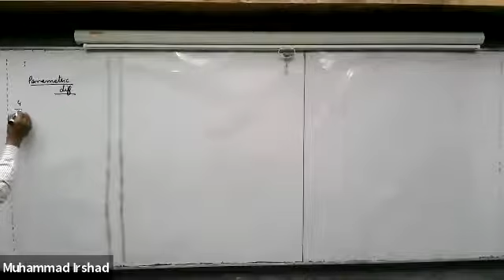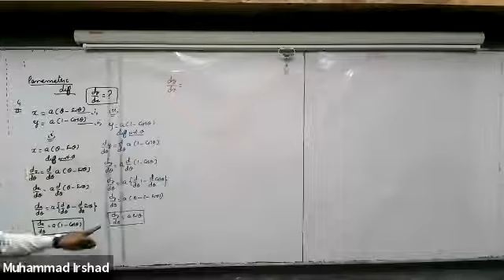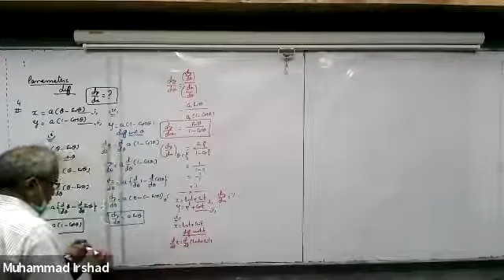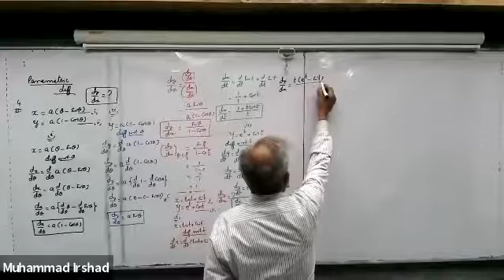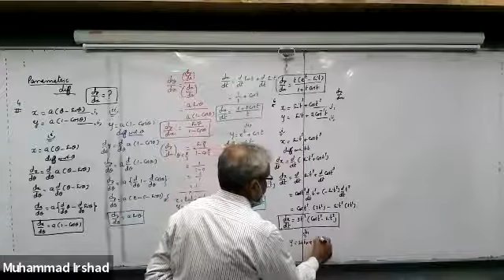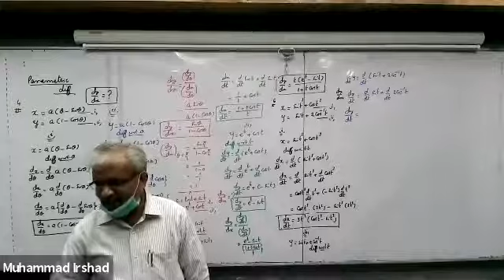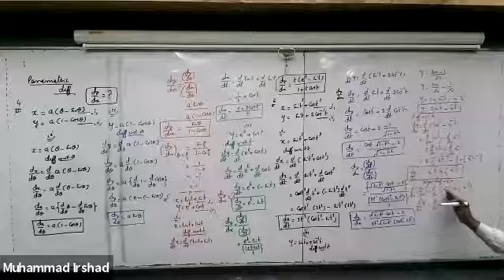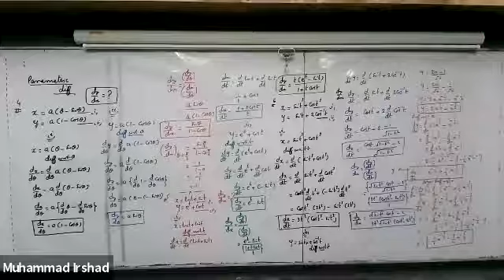XII Maths Chapter 4 Differentiability: Exercise 4.4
GMT20201121